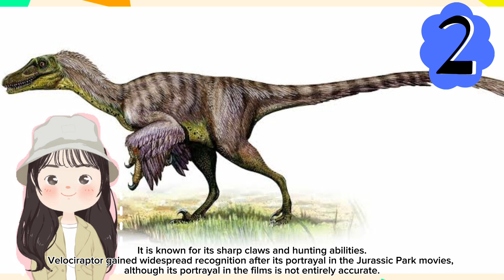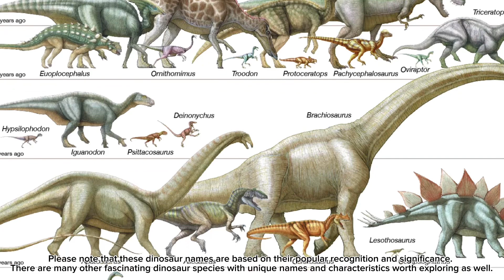Top 5 famous Dinosaurs | scary dinosaurs | biggest dinosaurs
Top 5 famous dinosaurs:

1:Tyrannosaurus rex: One of the most well-known and iconic dinosaurs, Tyrannosaurus rex, or T. rex, was a large carnivorous dinosaur that lived during the Late Cretaceous period. It is often referred to as the "king of the dinosaurs" due to its immense size and powerful jaws.

2:Velociraptor: Velociraptor was a small, fast-running dinosaur that lived during the Late Cretaceous period. It is known for its sharp claws and hunting abilities. Velociraptor gained widespread recognition after its portrayal in the Jurassic Park movies, although its portrayal in the films is not entirely accurate.

3:Triceratops: Triceratops was a herbivorous dinosaur that lived during the Late Cretaceous period. It is recognized for its large size and distinctive frill and three horns on its face. Triceratops is one of the most well-known dinosaurs and is often depicted in popular culture.

4:Stegosaurus: Stegosaurus was a herbivorous dinosaur that lived during the Late Jurassic period. It is known for its unique double row of large plates along its back and the array of spikes on its tail. Stegosaurus is one of the most easily recognizable dinosaurs.

5:Brachiosaurus: Brachiosaurus was a massive, herbivorous dinosaur that lived during the Late Jurassic period. It is famous for its long neck and forelimbs, which allowed it to reach vegetation at great heights. Brachiosaurus is one of the largest known dinosaurs and has appeared in various movies and media.

Please note that these dinosaur names are based on their popular recognition and significance. There are many other fascinating dinosaur species with unique names and characteristics worth exploring as well.

Welcome to our fun and educational YouTube channel for kids! We're dedicated to bringing you entertaining and engaging videos that will keep you entertained and help you learn at the same time.

Our channel features a variety of content that's perfect for children of all ages. From colorful animations to live-action adventures, we have something for everyone. Our videos cover a range of topics, including science, math, history, language, art, music, and much more.

Our team of talented creators works hard to produce high-quality content that's both entertaining and informative. We believe that learning should be fun, and we strive to make our videos as engaging as possible.

We can't wait to share our world with you!